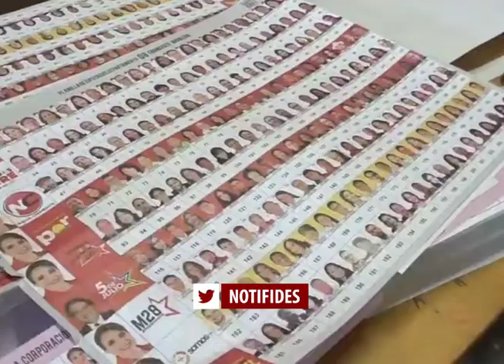Segunda vuelta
No se puede interpretar un artículo de la Constitución de la República para permitir la segunda vuelta, afirman profesionales del derecho quienes además ven este tema como un distractor, resaltando que es parte de la campaña política.